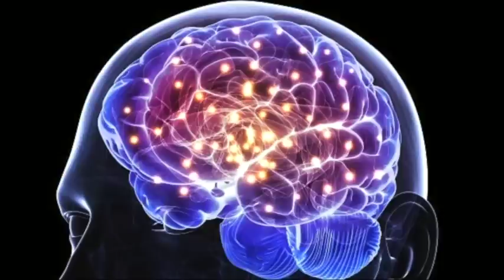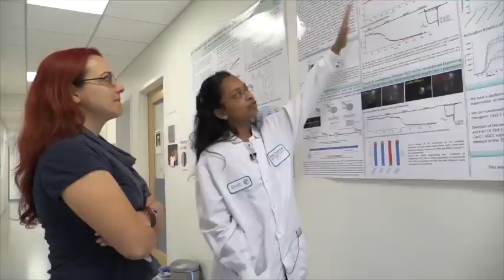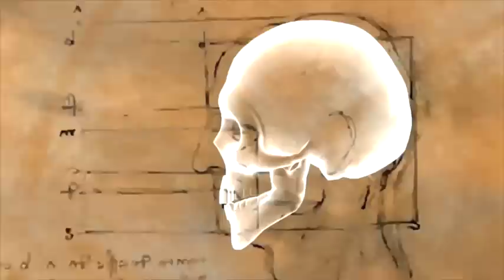Science is "So Challenging and So Interesting" to Researcher Brati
Meet Brati Das, a Graduate Student in the Young Lab at the Max Planck Florida Institute for Neuroscience. Brati's research involves neuroscience and contributes to our understanding of how our brain is connected to relay information.